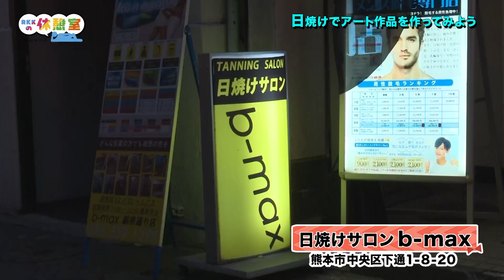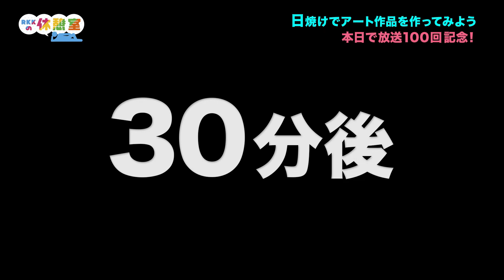#100 『日サロでアート』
■RKKの休憩室　(地上波OA：木曜24時53分～)

RKKがRKKで、あそぶ時間。
なにも決めずに、たのしく、それなりに。